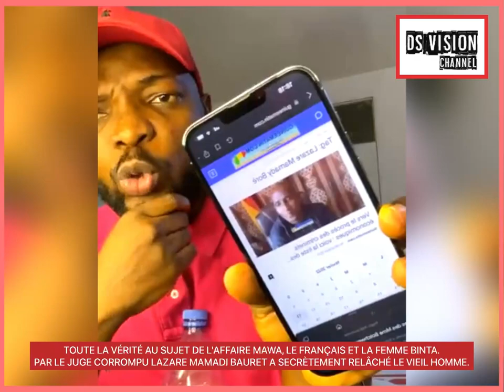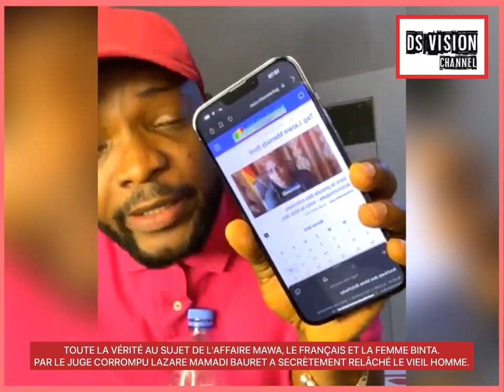🇬🇳 TOUTE LA VÉRITÉ AU SUJET DE L'AFFAIRE MAWA, LE FRANÇAIS ET LA FEMME BINTA. PAR LE JUGE CORROMPU